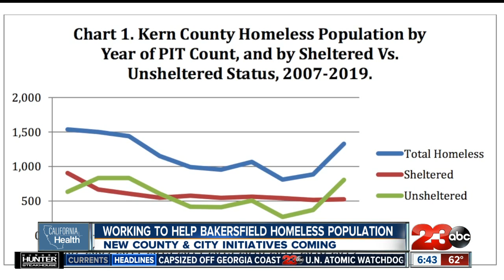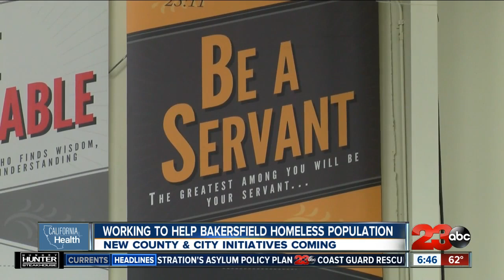California Health: Kern County's homeless population near record at 1,330 people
Kern County's homeless population is growing throughout the county. Two homeless people give their views of the population while local leader explain their proposed plans to help.